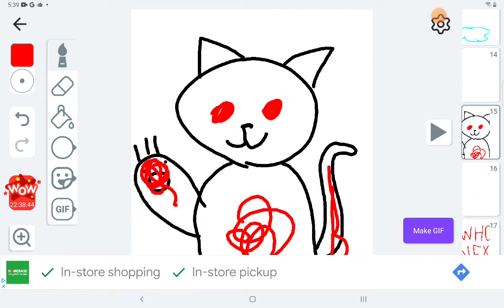DIE IN A FIRE MEME|CAUTION:It may have blood